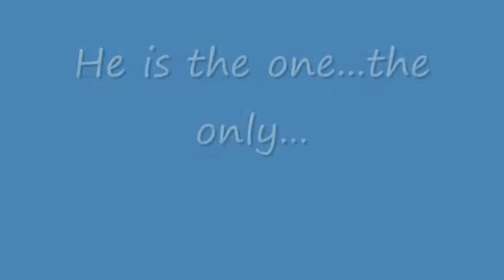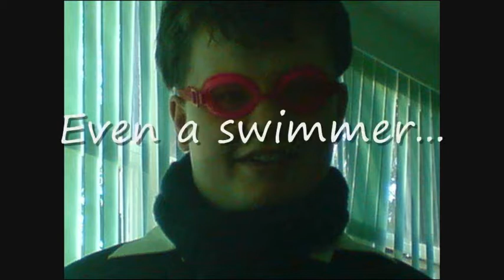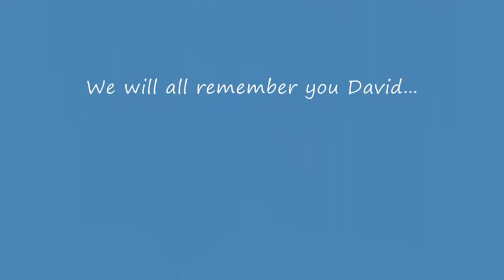DAVID POOLAN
Slideshow of the most legendary man ever...David Poolan

Seen as part of the Vale of Catmose leavers assembly.